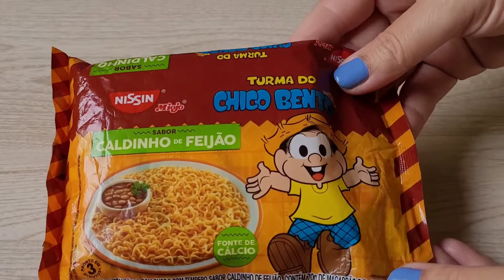Macarrão Turma do Chico Bento Nissin Miojo Caldinho de Feijão